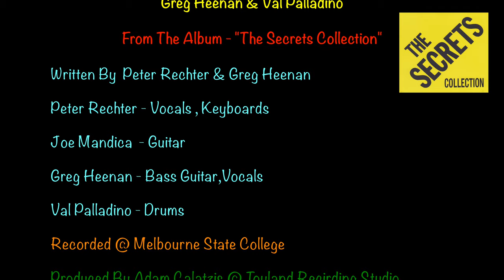CRYIN - THE SECRETS (Official)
Cryin
Performed By The Secrets (1982)
In this Video
Peter Rechter , Joe Mandica ,
Greg Heenan & Val Palladino
From The Album - "The Secrets Collection"
Written By  Peter Rechter & Greg Heenan
Peter Rechter - Vocals , Keyboards
Joe Mandica  - Guitar
Greg Heenan - Bass Guitar,Vocals
Val Palladino - Drums
Recorded @ Melbourne State College
Produced By Adam Calatzis @ Toyland Recording Studio
Available for Download From Itunes
OR